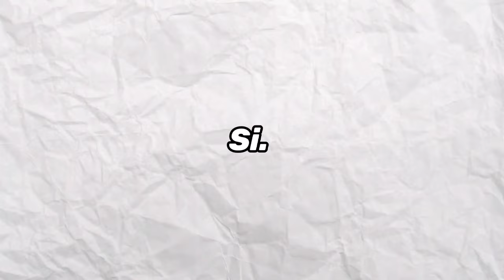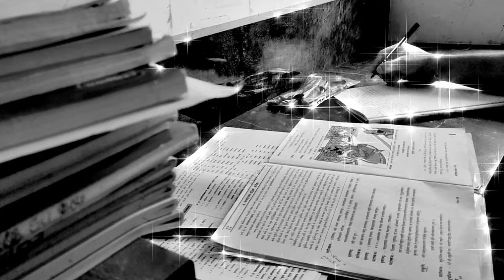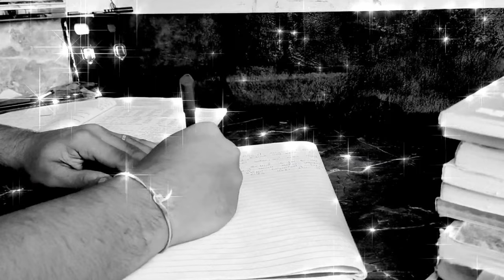My First Video with My Voice | Study Vlog | Hosiyar | Study Motivation